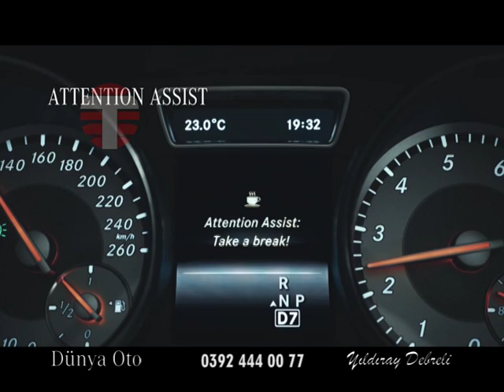Dünya oto 22